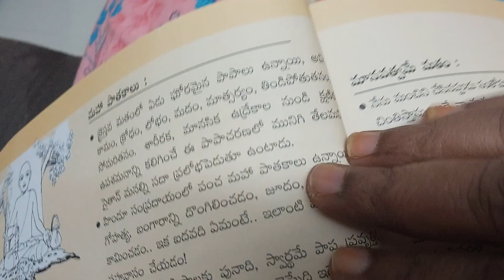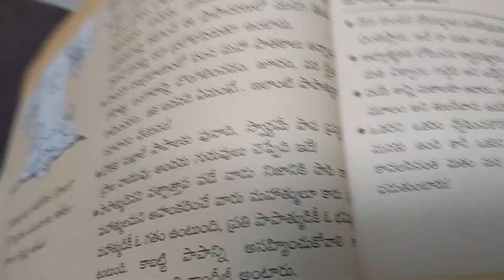vikasa manthralu....Maha pathakalu....